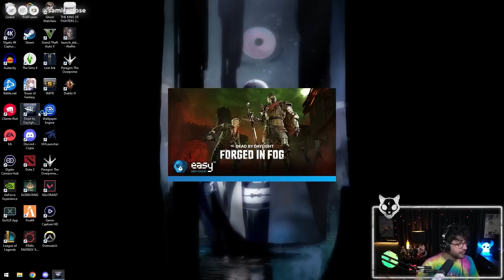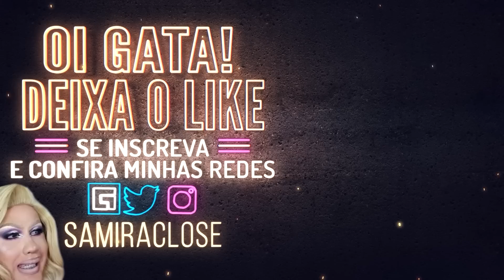O HIT DAS ARÁBIAS 😱| DBD - Samira Close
Olá gatinhas das Arábias! Esse vídeo é uma gameplay de Dead By Daylight com a participação das bonecas MandyMess, Rainha Matos, Jojo e Nicky que rolou lá no Facebook. Lá você pode ver o vídeo completo SEM cortes!